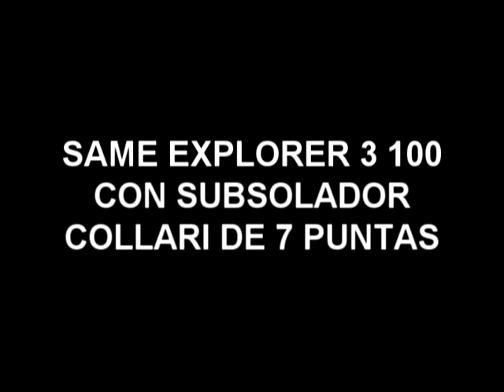SATURNIA S.A. TRACTOR SAME EXPLORER 3 + SUBSOLADOR COLLARI.avi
TRACTOR SAME EXPLORER 3 TRABAJANDO CON SUBSOLADOR COLLARI, EN LAS ZONAS ALTAS DE CARTAGO, COSTA RICA